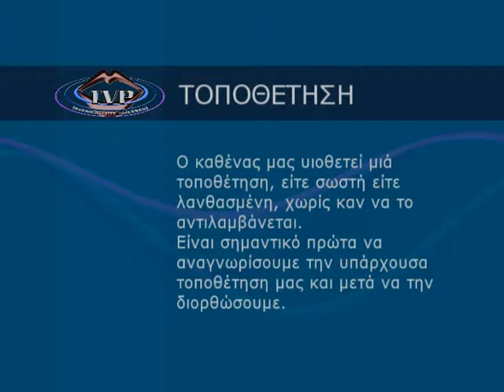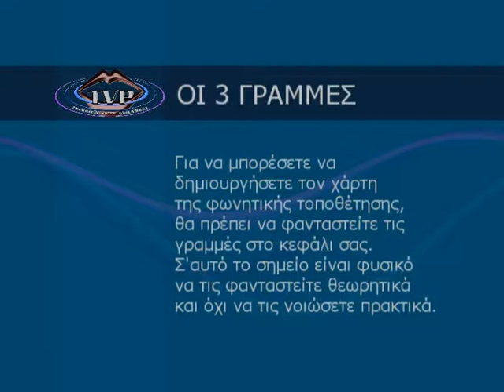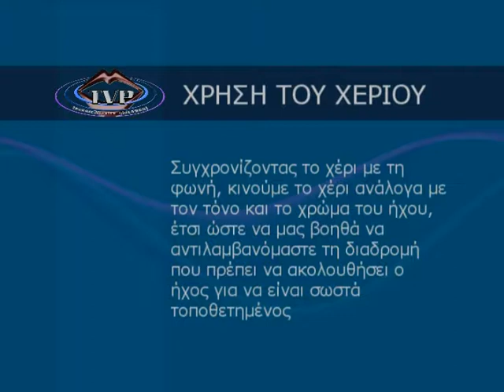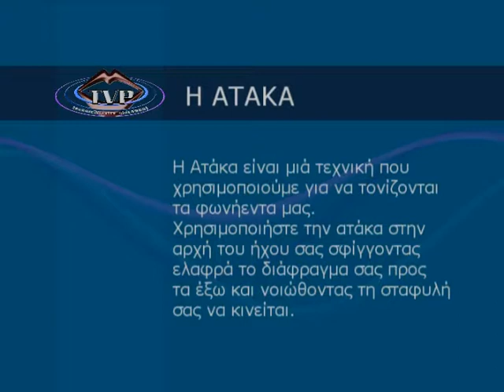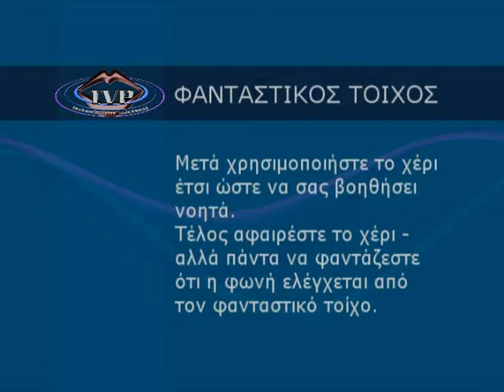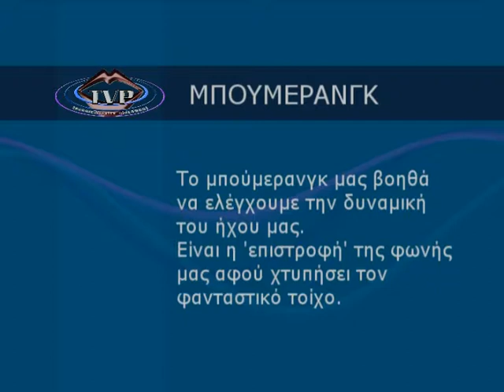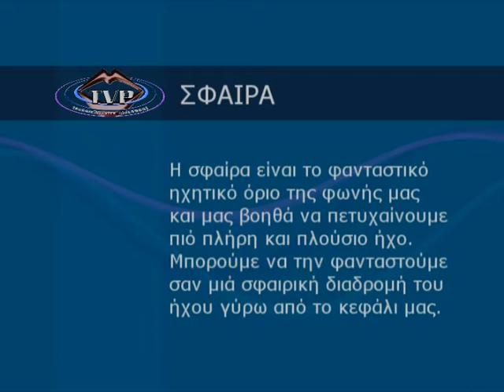Θεωρία TVP 1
0:00 EΙΣΑΓΩΓΗ
1:29 ΤΟΠΟΘΕΤΗΣΗ
6:14 ΟΙ 3 ΓΡΑΜΜΕΣ
12:17 ΤΑ ΧΡΩΜΑΤΑ
15:00 ΟΔΗΓΩΝΤΑΣ ΤΟΝ ΗΧΟ ΜΕ ΤΟ ΧΕΡΙ
16:46 ATAKA
18:37 ΦΑΝΤΑΣΤΙΚΟΣ ΤΟΙΧΟΣ
21:46 ΜΠΟΥΜΕΡΑΝΓΚ
23:22 ΣΦΑΙΡΑ
25:08 ΣΚΙΑ,ΟΡΙΟ, ΤΡΙΤΟ ΜΑΤΙ